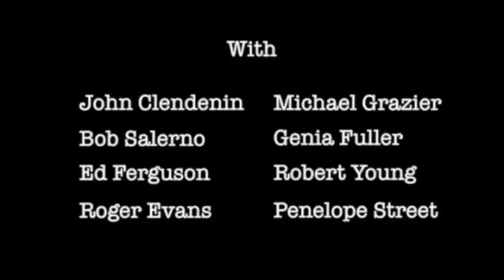Winter Equinox 1974 Freestyle Skiing Movie Trailer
This is the trailer for Winter Equinox, a feature length look at the 1974 Freestyle Skiing Pro Tour. It's a wide-open look at Freestyle Skiing when the free was still in freestyle, and when a competitor had to excel in moguls, aerials, and ballet.

Winter Equinox is a work in progress. We shot it in 1974; edited it in 1976, after which it enjoyed a brief theatrical release; and in 2006 I began to restore it. One note...when we submitted our first edit to the MPAA they gave it an R rating. I let you guess why. The trailer is family friendly. At this time I have what would be a 45 minute PG version of Winter Equinox and a 66 minute 'purist' edit that is more faithful to the original, and therefore, probably R.

Our goal is to get financial backing so we may shoot more present day interviews with the principal skiers in Winter Equinox, but with the perspective of looking back 40 years. In essence, the skiers will narrate the film. Enjoy!